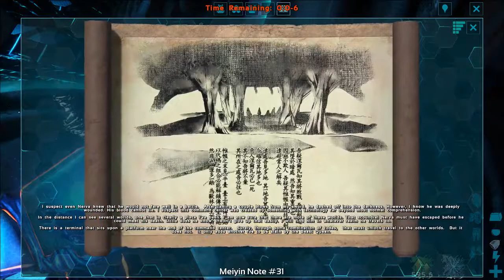Ark survival The island Alpha overseer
We won i crashed and the recording stopped just watch logged bac in allive and we finally ascedent special thanx to Theo who finally logged in to finish the map
lots of (few made it in) 35-42k health 1k-1,3k melee
lots of allos
few daedons
and a yuty